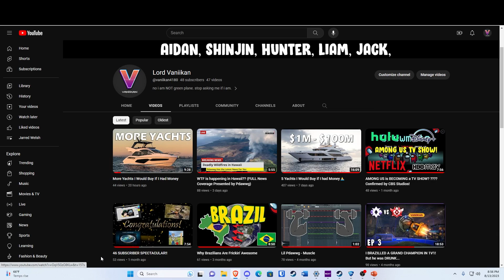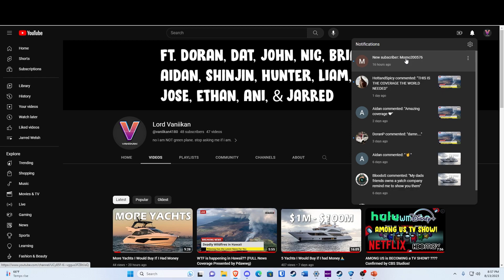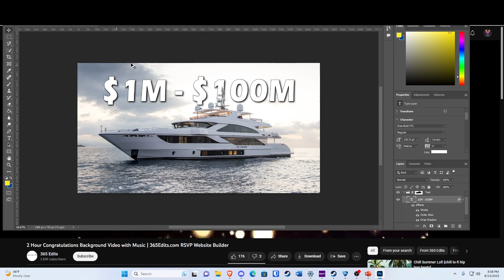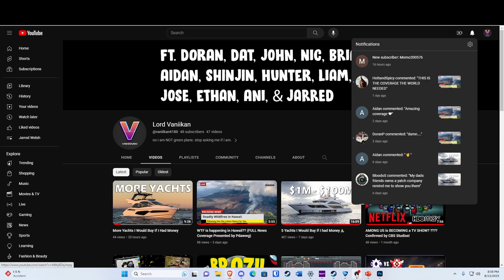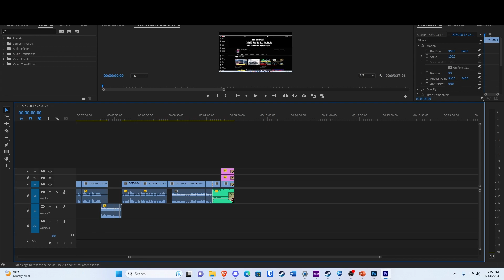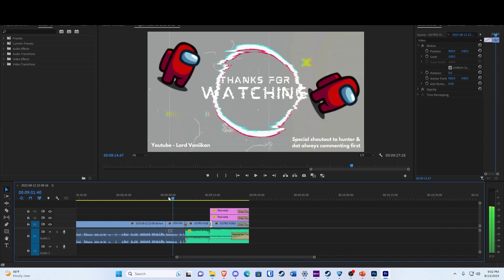48 SUBSCRIBER SPECIAL!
Going to have to upload 952 more videos to be on pace to the 1,000th sub.